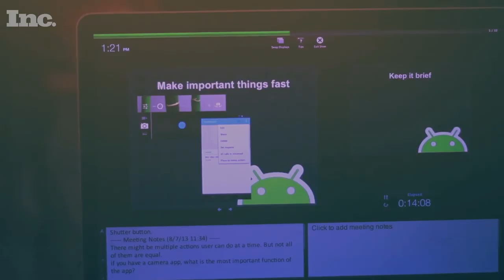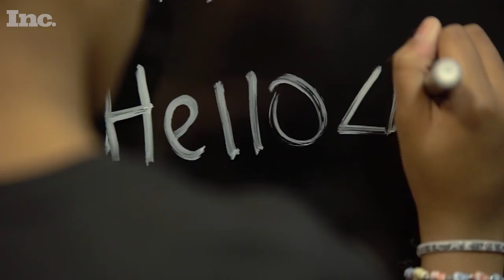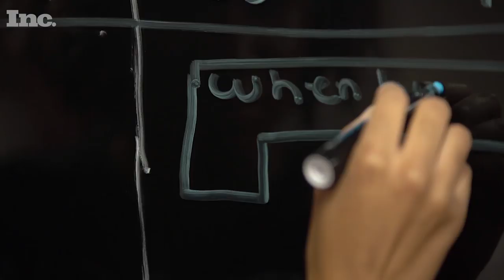How Black Girls Code Created the Girl Scouts of Tech | Inc.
Black Girls Code is a non-profit organization that focuses on introducing girls from underrepresented communities to technology and computer science. Founder and CEO Kimberly Bryant describes the most important moments of the organization’s journey.